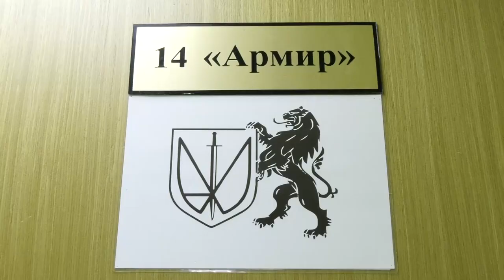В клубе «Армир» Центра внешкольной работы возобновились занятия по стрельбе из лука